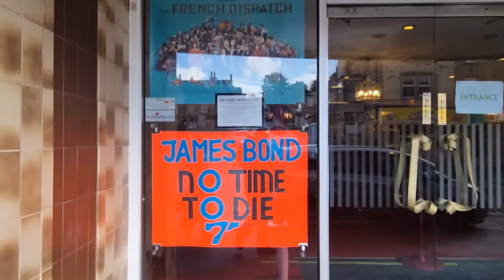I review the new James Bond film No Time To Die also my 1st ( Vlog )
Al Amin reviews No Time To Die. Daniel Craig returns for his final adventure in the James Bond series.